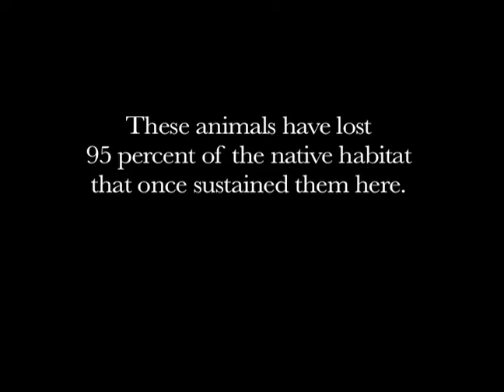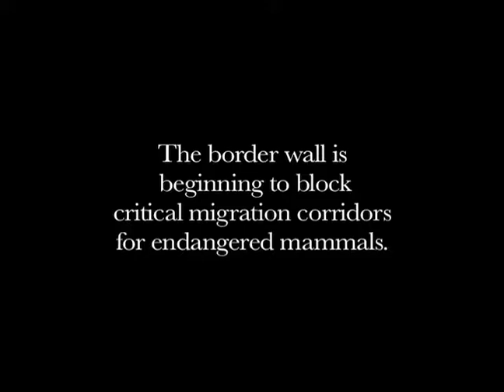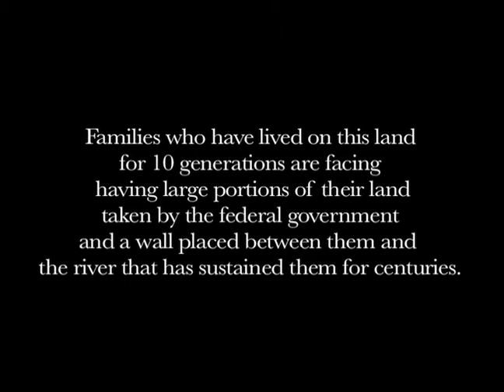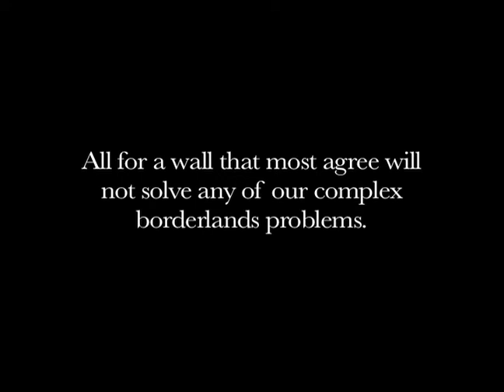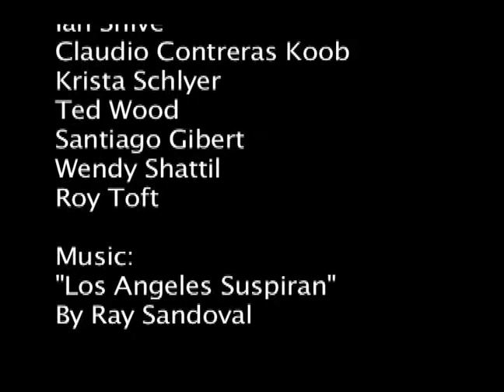The last 5 percent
The Secretary of the Department of Homeland Security, Janet Napolitano, has said the Obama administration will continue building the border wall, at least the final 70 miles of currently budgeted construction. This video focuses on what that final 70 miles consists of, much of it wildlife preserves and private property which will be taken by the federal government. Much of the construction is in the Lower Rio Grande Valley, one of the most biodiverse places in the United States. About 95 percent of this ecosystem has already been lost to human development. Now the last 5 percent is facing the US border wall.